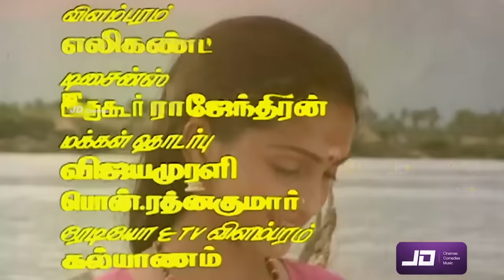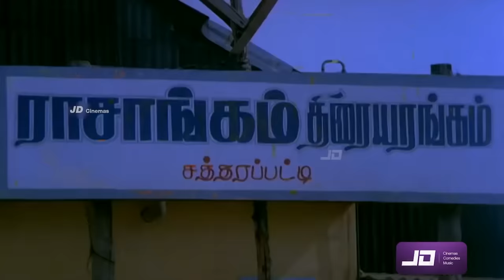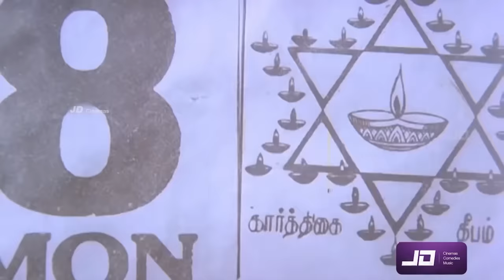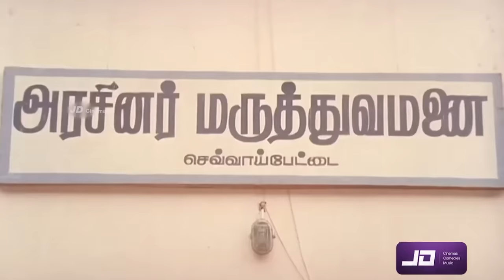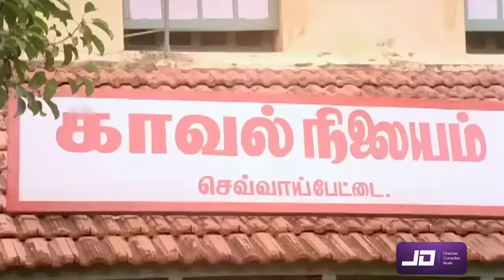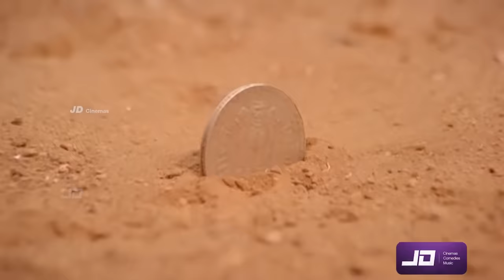Samundi Tamil Full Movie HD sarathkumar kanaga goundamani | Tamil superhit movie HD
Watch Tamil Superhit Tamil Movie HD Samundi is a  Tamil action film directed by Manoj Kumar. The film features R. Sarathkumar and Kanaka in lead roles. The film, produced by Mogan Nadarajan and V. Shanmugam, had musical score by Deva.
Samundi (R. Sarathkumar), his mother (Varalakshmi) and his little sister Lakshmi (Sangita) shift to a little village. Ponnuthayi (Kanaka), a washerwoman, sympathize with Samundi's family and she eventually falls in love with him. Rajangam (Mansoor Ali Khan) and his brother (Uday Prakash) spread terror among the villagers. One day, the ringing of temple bells and the heralding of the festival throws him into an uncontrollable fit of rage. Ponnuthayi asked the reason of his rage and Samundi tells his tragic past. Samundi prepared his sister Rasathi's wedding and he took her to the temple. There, he clashed with some thugs. In the confrontation, Rasathi was pushed in the lake and drowned. The wedding was cancelled and Samundi's family left his village.

Samundi cannot tolerate anymore the oppression of Rajangam's henchmen so he beats them. The villagers acclaim Samundi and Rajangam feels ridiculed. At Samundi's wedding, a police officer, who is under Rajangam's order, arrests the innocent Samundi. Samundi is released after the villagers' pressure. The angry Samundi runs with a machete in Rajangam's house and finds his sister Rasathi alive and in the widow's clothes. What transpires later forms the crux of the story.